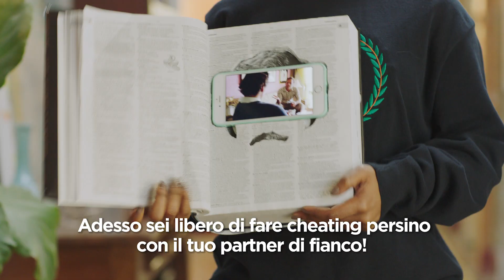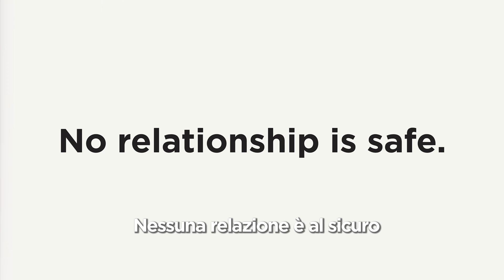Making a Cheater[er] - Come diventare un infedele seriale | Netflix Italia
Come posso vedere la mia serie preferita senza che il mio partner lo venga a sapere? Tutti noi lo abbiamo pensato almeno una volta nella vita, inutile nasconderlo. Ecco tre utilissimi consigli per farlo senza essere beccati (dal partner, per quanto riguarda le forze dell'ordine non garantiamo).